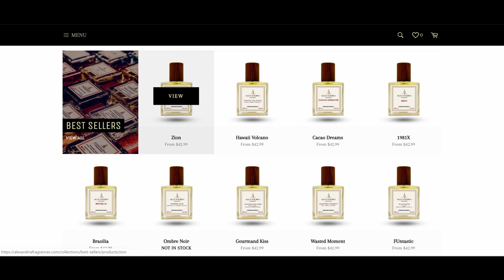TomFord, Roja, Kilian, Creed, Byredo...gần 2 triệu đồng tại Sài Gòn // Fragrance Alexandria Review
Quay xong xem lại cảm thấy mình như kiểu được thuê để hype :))
Thực sự mình đánh giá cao những chai nước hoa nhà này mình đã thử, mong rằng có điều kiện thử nhiều hơn để có cái chê . Và các bạn nào ở Sài Gòn tranh thủ thử nhé !
Alexandira - Nhà nước hoa chuyên clone !!! Các chai đều ghi rõ clone của nhà nước hoa nào nhé:

Nơi mình hay mua nước hoa, đọc pass: Kiên Fragrance nhé